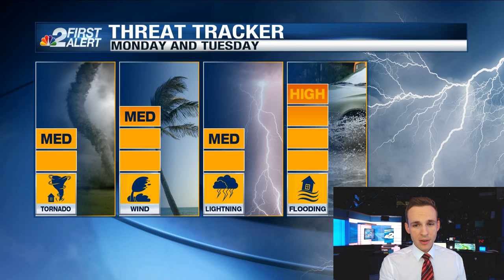Weather Blog: Tropical moisture takes aim at Florida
Early next week, Florida will be a target for heavy rain as a low-pressure system with abundant tropical moisture moves over the state.